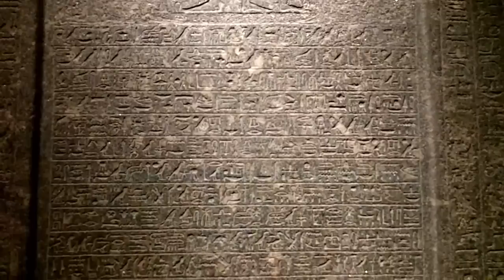A walk round the British Museum, London (HD)